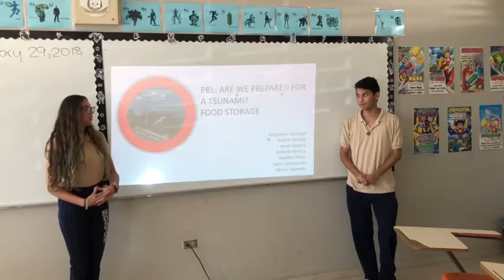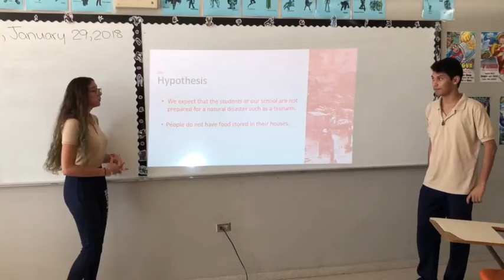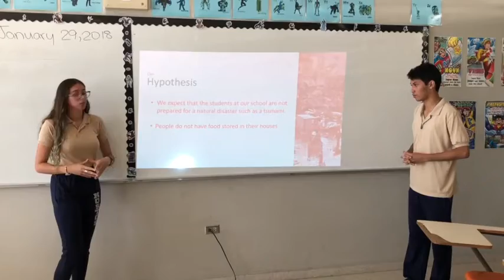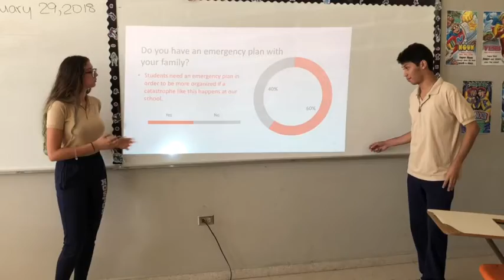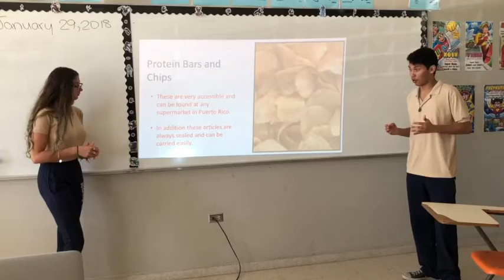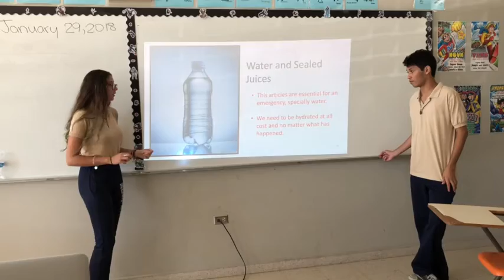PBL Food Storage 11-10 (Eugenio María de Hostos High School in Mayagüez)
This is the Food Storage PBL presentation of 11-10.  This is part of our school's PBL project Tsunami Preparation.  This group describes what they did and the research that they conducted.

Group:
1. Alejandro Santiago
2. Jeziel Irizarry
3. Allison Valentin
4. Isabelle Mojica
5. Larry Laracuente
6. Ándres Arcaya